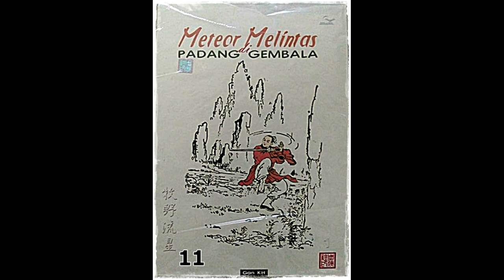Seri Cerita Silat Meteor Melintas DI Padang Gembala Jilid 11